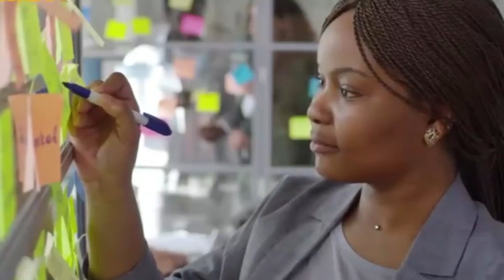TE DESEJO VIDA ( NETO FREITAS )